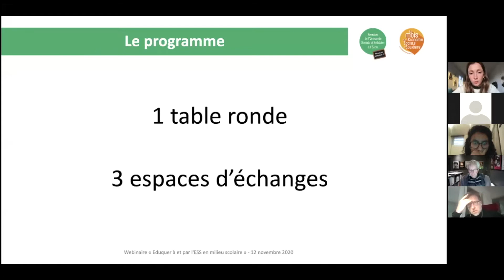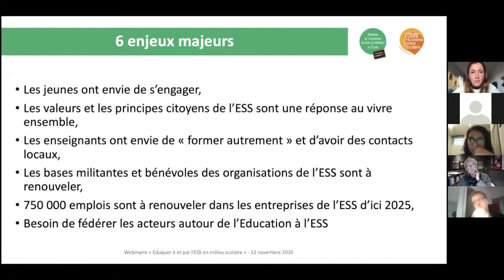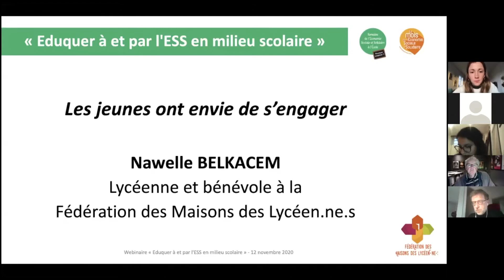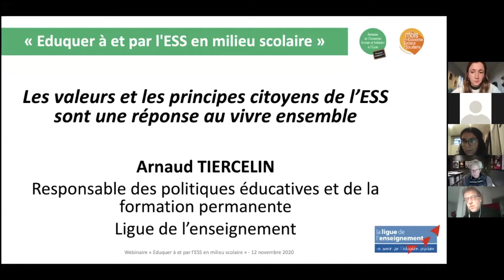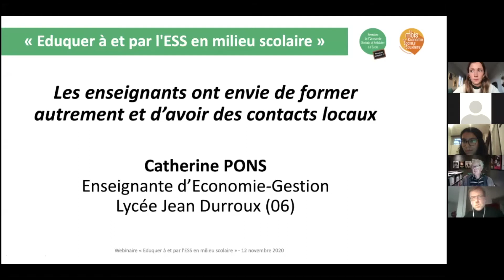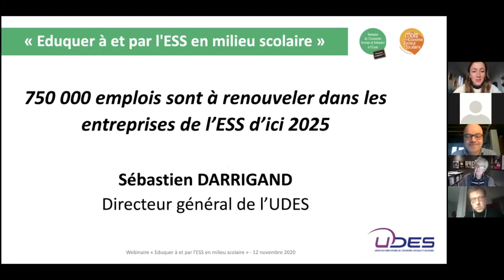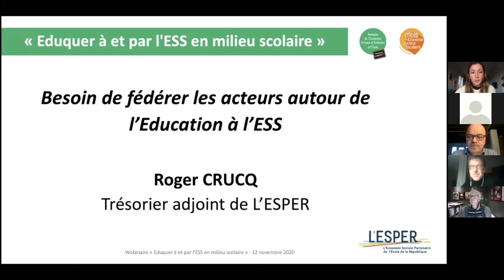WEBINAIRE | Eduquer à et par l'ESS en milieu scolaire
Diffusé le 12 novembre 2020, pendant la 4ème édition de la Semaine de l'ESS à l'Ecole, ce webinaire a permis de faire témoigner des acteurs et d'actrices de l'Economie Sociale et Solidaire engagé.e.s sur l'Education à et par l'ESS.
L'objectif était d'avoir leur point de vue sur les différents enjeux identifiés que sont :

- les jeunes ont envie de s'engager,
- les principes et les valeurs de l'ESS sont une réponse au vivre-ensemble,
- les enseignants ont envie de former autrement et veulent des contacts locaux de l'ESS,
- les bases bénévoles et militantes sont à renouveler,
- 750 000 emplois dans les entreprises de l'ESS d'ici 2025,
- il y a un besoin de fédérer les acteurs autour de l'Education à l'ESS : le rôle de L' ESPER

Déroulé
Introduction par Agathe RIBAS, coordinatrice nationale de la Semaine de l'ESS à l'Ecole à L'ESPER
01:30 - Présentation de l'enjeu "les jeunes ont envie de s'engager" par Nawelle BELKACEM, lycéenne et membre de la Fédération des Maisons des Lycéen.ne.s
03:08 - Présentation de l'enjeu "les principes et les valeurs de l'ESS sont une réponse au vivre-ensemble" par Arnaud TIERCELIN, responsable des politiques éducatives et de la formation permanente à la Ligue de l'Enseignement
05:05 - Présentation de l'enjeu "les enseignants ont envie de former autrement et veulent des contacts locaux de l'ESS" par Catherine PONS, enseignante en Economie-Gestion au lycée professionnelle Jean Durroux (09)
07:50 - Présentation de l'enjeu "les bases bénévoles et militantes sont à renouveler" par Claude VERNE, membre du Conseil d'Administration de la MACIF et Vice-président de la Fondation MACIF
12:55 - Présentation de l'enjeu "750 000 emplois dans les entreprises de l'ESS d'ici 2025" par Sébastien DARRIGAND, directeur général de l'UDES (Union des Employeurs de l'Economie Sociale et Solidaire)
16:16 - Présentation de l'enjeu "il y a un besoin de fédérer les acteurs autour de l'Education à l'ESS : le rôle de L' ESPER" par Roger CRUCQ, trésorier adjoint à L'ESPER